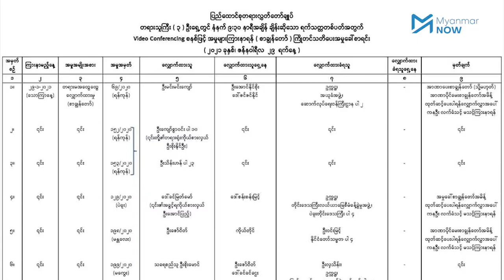ရွေးကောက်ပွဲရလာဒ်သည် ရွေး/ကော်၏ ဆုံးဖြတ်ချက်သာ အတည်ဟုဆို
၂၀၀၈ ဖွဲ့စည်းပုံအခြေခံဥပဒေအရ ရွေးကောက်ပွဲနှင့်ပက်သက်သည့် အငြင်းပွားမှုများသည် ပြည်ထောင်စု ရွေးကောက်ပွဲကော်မရှင်၏ဆုံးဖြတ်ချက်သာ နောက်ဆုံးဖြစ်ပြီး ဘယ်တရားရုံးကမှ ထပ်မံဆုံးဖြတ်နိုင်မည် မဟုတ်ဟု တရားလွှတ်တော်ရှေ့နေ ဦးကြီးမြင့်က ဆိုပါသည်။

၂၀၂၀ အထွေထွေရွေးကောက်ပွဲတွင် မဲမသမာမှုများရှိသည်ဟု စွပ်စွဲပြီး နိုင်ငံတော်သမ္မတနှင့် ရွေးကောက်ပွဲကော်မရှင်ကို ပြည်ခိုင်ဖြိုးပါတီနှင့် အမျိုးသားနိုင်ငံရေးဒီမိုကရက်တစ်ပါတီမှ တရားလိုပြုလုပ်ပြီး တရားလွှတ်တော်ချုပ်ဆီ စာချွန်လွှာတင်ခဲ့တာနှင့်ပတ်သက်ပြီး အခုလိုပြောဆိုလိုက်ခြင်းဖြစ်သည်။